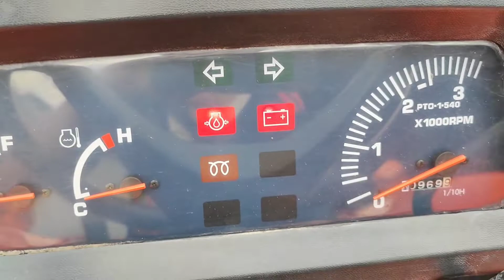hàng về đây các bác ơi. máy cày Kubota 4508DI đẹp. liên hệ 0338955972